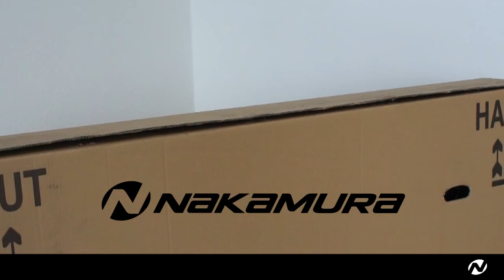Tuto montage velo enfant Nakamura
Vous avez reçu le velo Nakamura de votre enfant ? Il ne vous reste plus qu'à le monter pour qu'il en profite :)